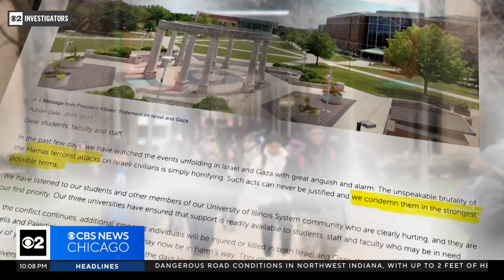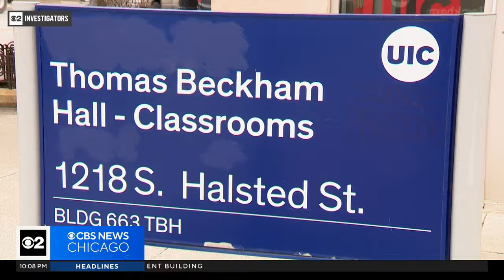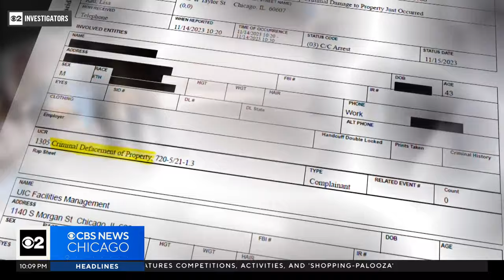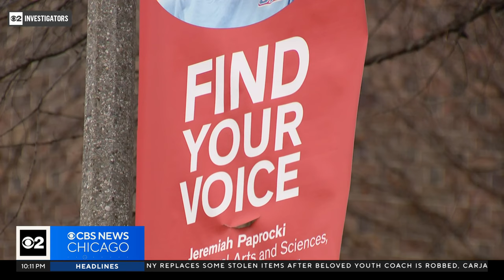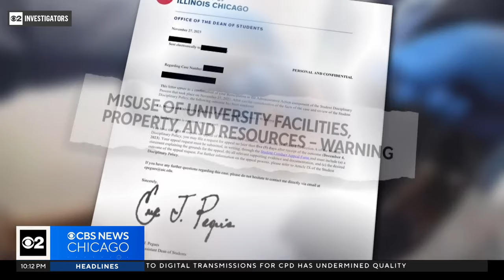Video shows UIC Police arresting Palestinian student for marking campus property with messages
The student, as well as faculty familiar with the incident, said that had it not been for her identity and what she wrote, she wouldn't have been arrested. CBS 2 Investigator Dorothy Tucker reports.